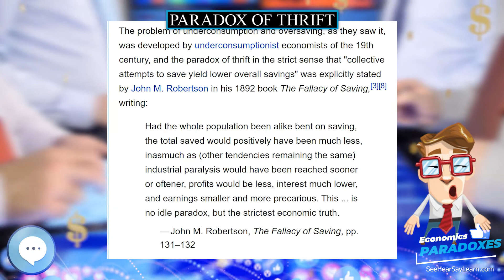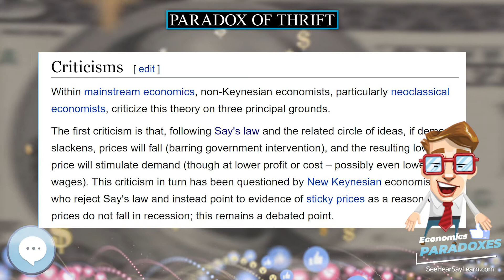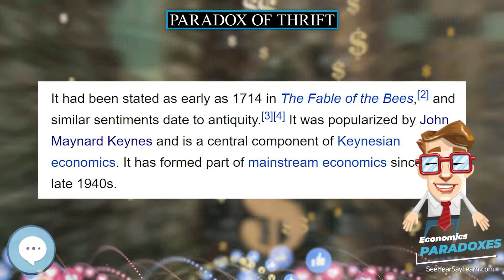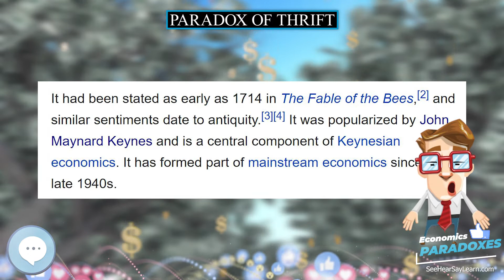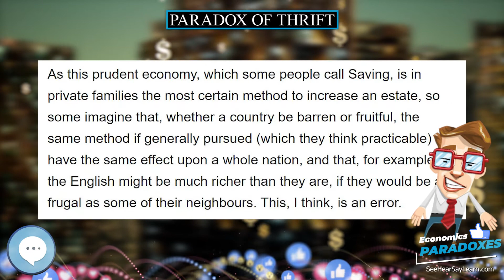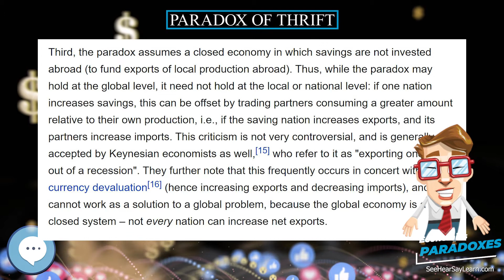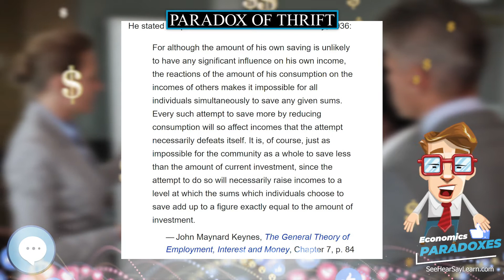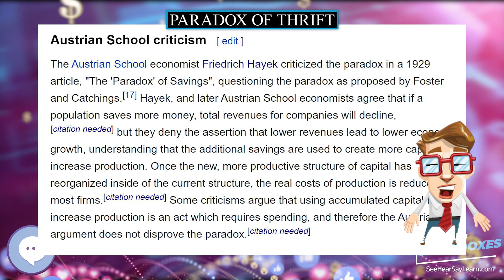Paradox of thrift 📈💲 ECONOMIC PARADOXES 💲📉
In this video series we're covering everything about ECONOMIC PARADOXES.

The paradox of thrift (or paradox of saving) is a paradox of economics. The paradox states that an increase in autonomous saving leads to a decrease in aggregate demand and thus a decrease in gross output which will in turn lower total saving. The paradox is, narrowly speaking, that total saving may fall because of individuals' attempts to increase their saving, and, broadly speaking, that increase in saving may be harmful to an economy. Both the narrow and broad claims are paradoxical within the assumption underlying the fallacy of composition, namely that which is true of the parts must be true of the whole. The narrow claim transparently contradicts this assumption, and the broad one does so by implication, because while individual thrift is generally averred to be good for the economy, the paradox of thrift holds that collective thrift may be bad for the economy.